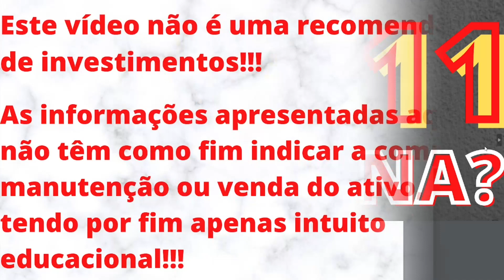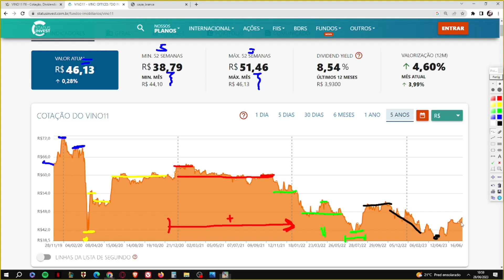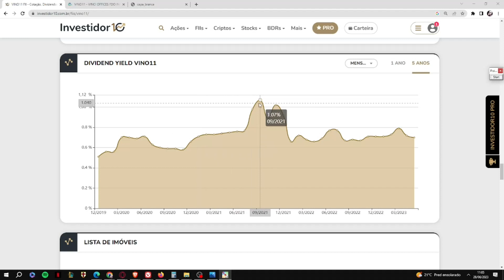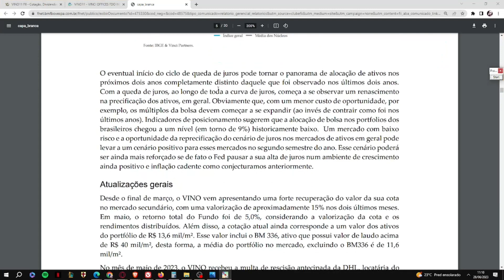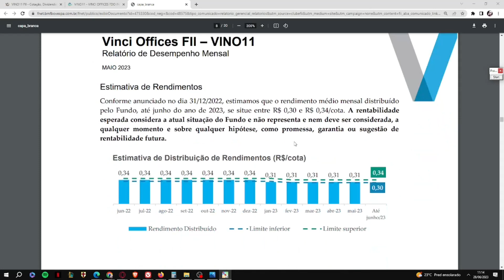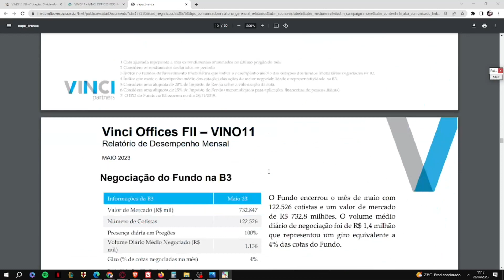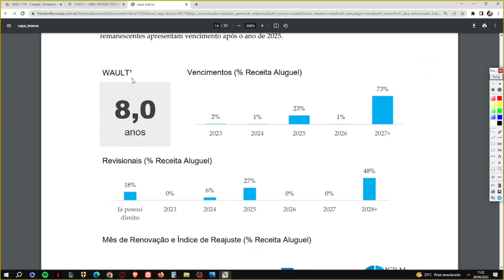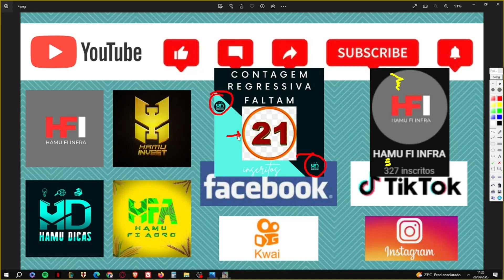VINO11 VALE A PENA?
Neste vídeo trago uma análise sobre o VINO11. Um fundo de tijolo, do setor de lajes corporativas, o qual está sendo negociado com alta liquidez e com desconto de 15% em relação ao seu V.P. Atualmente o fundo conta com mais de 122 mil cotistas e seu último rendimento anunciado foi R$ 0,31. As taxas cobradas pela gestora estão dentro dum patamar que reputo ser aceitável. Sou cotista do fundo na minha carteira privada e na carteira pública. NO ENTANTO, MEU PONTO DE VISTA NÃO REPRESENTA INDICAÇÃO DE COMPRA, VENDA OU MANUTENÇÃO DO ATIVO.